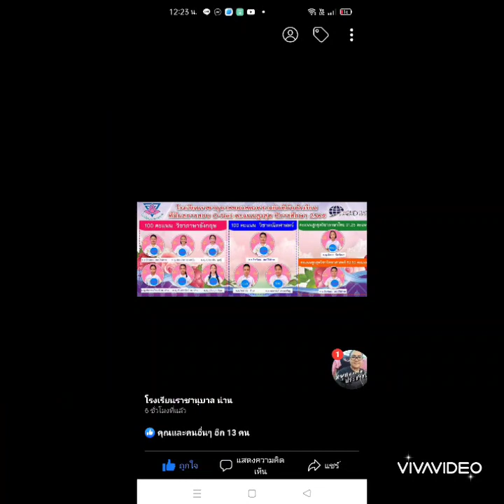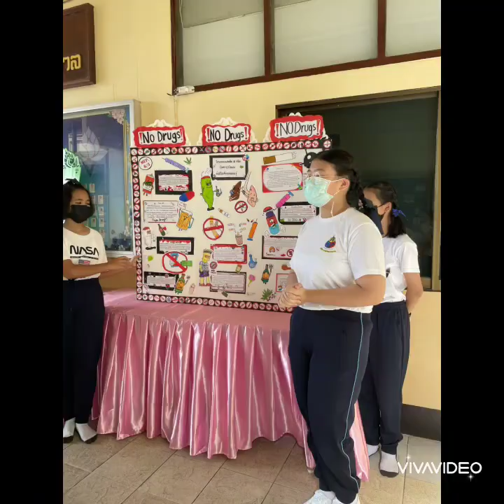ขอบคุณโรงเรียนราชานุบาลจากใจ